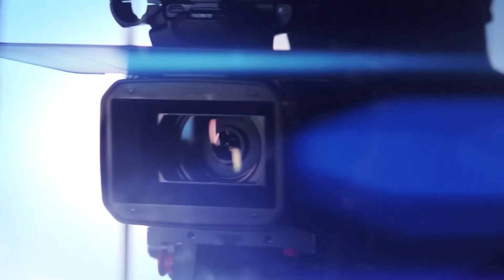Miodrag Kostić, predsednik MK Group o poslovanju i planovima MK Group za N1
Miodrag Kostić, predsednik MK Grup govorio je za televiziju N1 o poslovanju i planovima MK Group. šansama Srbije i njenom poljoprivrednom potencijalu, privatizaciji, poslovanju u Ukrajini i prodaji poljoprivrednog zemljišta strancima.